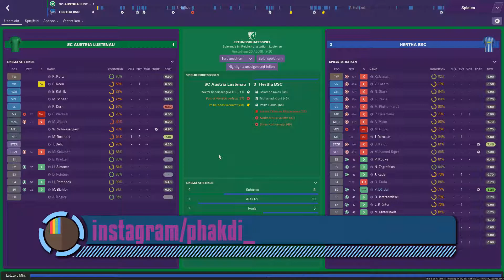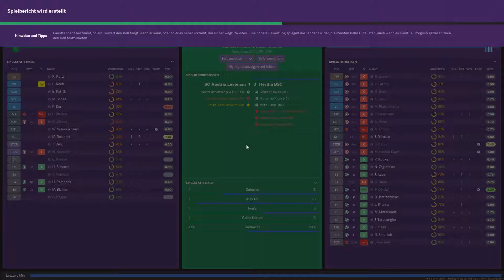Football Manager 2019 BETA ⚽ SC Austria Lustenau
⚽ UNTERSTÜTZE MICH! ⚽

▬▬▬▬▬▬▬▬  FM 2019 - BETA  ▬▬▬▬▬▬▬▬▬

Wir schauen mal rein in die BETA des Football Manager 2019. Der zum ersten mal überhaupt in Deutschland käuflich ist und auch die deutschen Lizenzen enthält. Und natürlich starten wir auch wie so oft bei unserer alten Dame - Hertha BSC.

▬▬▬▬▬▬▬▬ Weitere Infos ▬▬▬▬▬▬▬▬▬